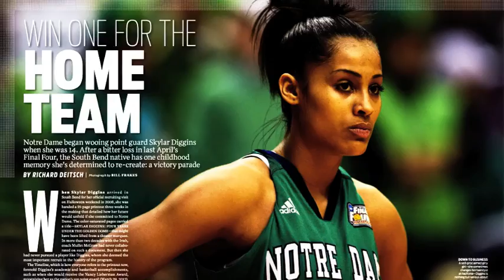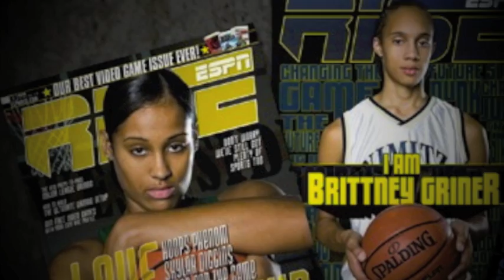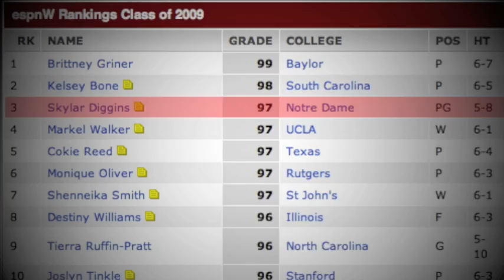The ULTIMATE Skylar Diggins Highlight Tape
You will not find another video online like this one - loaded with highlights, commentary, exclusive news articles, and so much more. Rare footage all compiled in one mix tape of Skylar Diggins. Purely for your enjoyment!

Skylar Diggins is widely considered the top point guard in the women's game at the college level, and has been for some time now. Rated as a top 5 recruit coming out of high school, the South Bend, Indiana native's recruiting process came down to the wire. After fending off offers from some of the nation's top programs, including Connecticut, Duke, Tennessee, Baylor, North Carolina, Rutgers, and many more, the 5'8 scoring point guard committed to hometown Notre Dame over a close runner-up, west coast powerhouse Stanford.

Diggins has since turned this Notre Dame program from a consistent NCAA tournament program into a legit contender in each of her four years in an Irish uniform. Diggins led the Irish to National Championship Game, Runner-Up finishes in both her Sophomore & Junior seasons (10/11 & 11/12).

Diggins is expected to be a top 3 WNBA Draft pick this April following the completion of her senior season at Notre Dame.